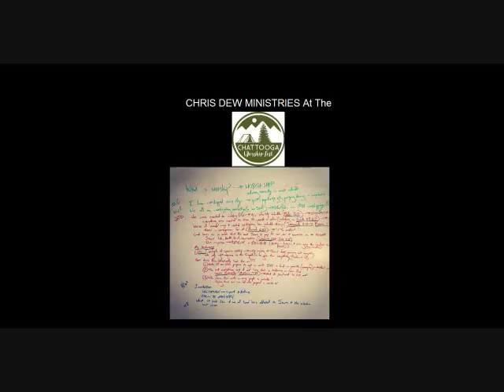Chris Dew At The Chattooga Worship Festival 10 21 2017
Chris Dew Speaking At The Chattogga Worship Festival On Saturday October 21st 2017
The Video was to dark to upload so it is just the audio file with a picture
This video is 45 minutes long